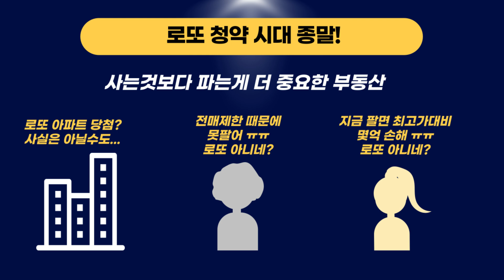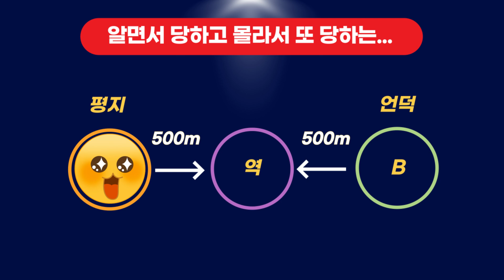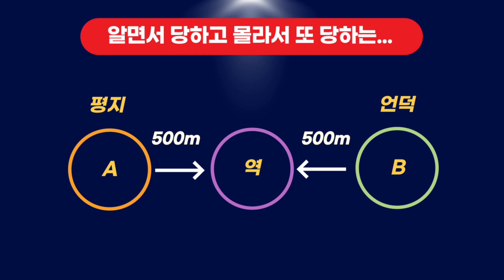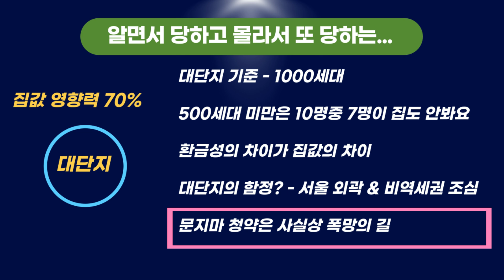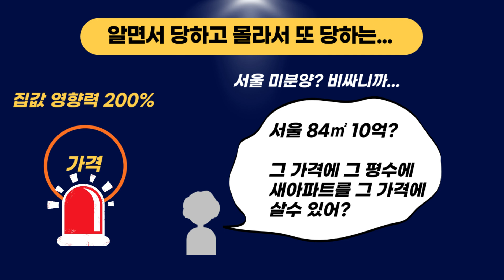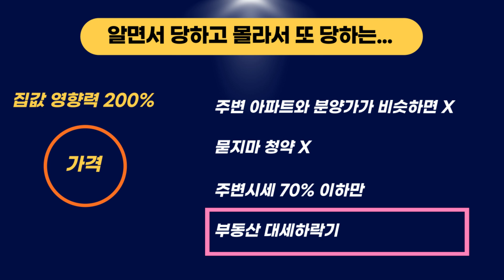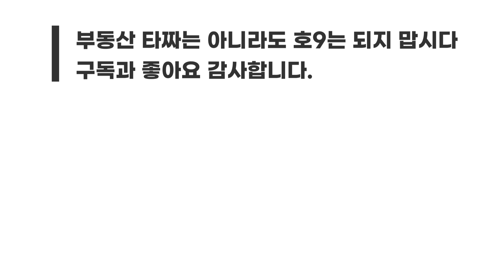아파트 청약 잘하는 방법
안녕하세요 부동산을 쉽게 다양하게 깊이있게 분석하는 부동산의비밀 입니다.
우리가 흔히 쓰는 로또청약은 이제 사라졌습니다.
당첨만 되면 몇억씩 벌수 있던 시대가 끝났습니다.
그동안 로또 아파트 당첨 되셨던 분들 중에도 사실 로또 아파트가 아닐수도 있는 시대가 왔습니다.
팔아서 현금화 해야 내 돈이 되는데 전매제한 때문에 팔지 못하고 덜어지는 집값을 쳐다보기만 하는 분들 있습니다.
아니면 팔수 있어도 지금 팔면 최고가 대비 몇억을 손해 보는거 같아서 억울해서 못파는 경우도 있습니다.

2022년 서울과 수도권은 알짜 청약 단지들이 사실상 거의 전멸 입니다.
저도 이런경우는 처음 봅니다.
서울과 수도권에 청약 있었는데? 이러는 분들 있을까봐 제 나름의 정의를 내려 보겠습니다.
1. 역세권
2. 대단지
3. 학군
4. 가격

이 네가지 조건을 어느만큼 충족하냐 입니다.

청약 ,청약신청방법,청약통장,청약당첨,청약 추첨제,아파트 하락,아파트 분양,아파트 청약,사전청약,사전청약 신청방법,부린이,부동산,부동산전망,청약초보,아파트 청약 초보,청약신청,청약제도 개편